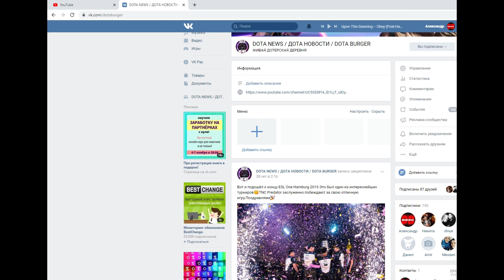🔴#1 КАК ИГРАЮТ ПРО? АРМЕЛ НАКАЗАЛ GAMBIT ЗА НЕУВАЖЕНИЕ И ПОКАЗАЛ СВОЕГО АЛХИМИКА В ГРАНД ФИНАЛЕ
В гранд финале Esl One Hamburg 2019 играли Gambit-Tnc Predator и в решающей игре Фнг и ко отдали Алхимика для Tnc.И по итогу Армел закончил игру за 28 минут.И с этого момента мы будем смотреть и учиться у профессионалов и черпать их знания игры.